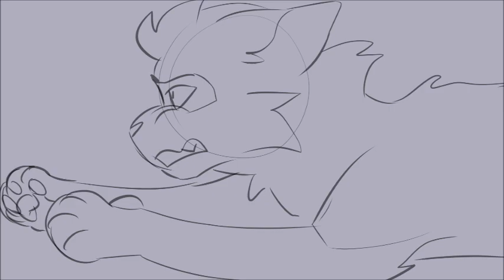WOLF SONG | Warriors OC Animatic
got bored one day and made this and am just now deciding to post it

song: the wolf song - amanda palmer & jason webley

*I use Firealpaca as my program, and draw using a wacom intuous tablet

*If you ARE reading this, then thanks I appreciate it ^^